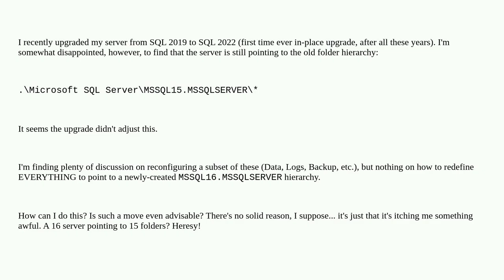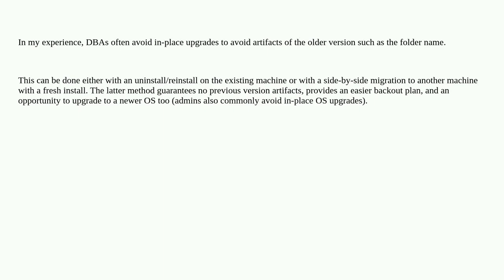How to update ALL folder locations after server upgrade?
A special thanks goes out to the community

  sql-server upgrade